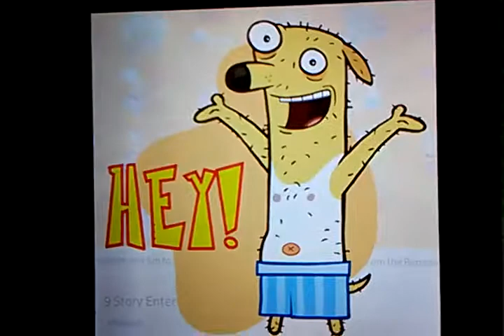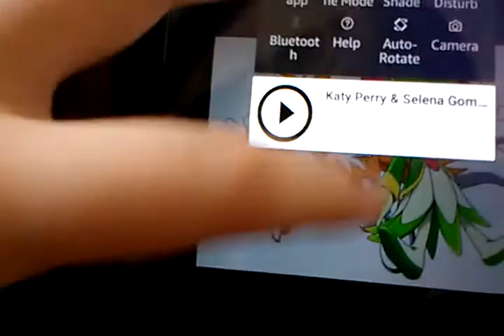Scooby Doo and Howie loves tails and Cosmo tailsmo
Almost naked animals Scooby Doo tailsmo